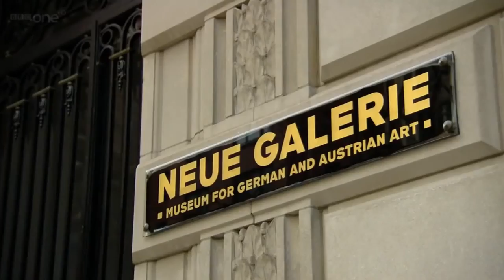A Design Film Festival 2017: Blurred Lines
Filmmaker Barry Avrich lifts the veil on what goes on behind the scenes of the contemporary art world as he exposes some shocking practices in the industry. Set against the backdrop of a record setting Sotheby’s auction, Blurred Lines uncovers the workings of a glamorous and cutthroat game of genius versus commerce, as it reveals how art is created, exhibited, and sold around the globe.

Director: Barry Avrich
Subjects: Art, Commerce
Languages: English, Danish (with Eng Subs)
Runtime: 86 mins
Screening:  Asia Premiere